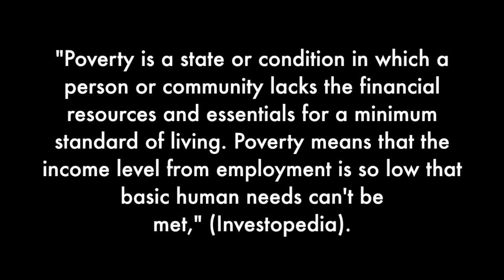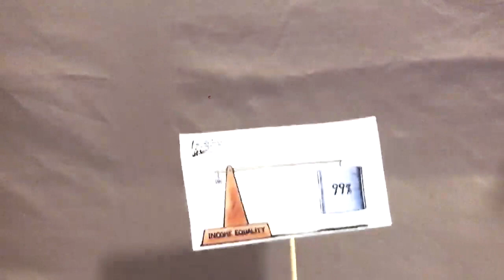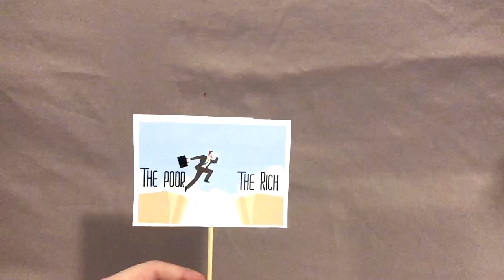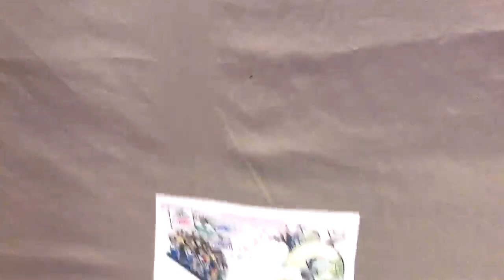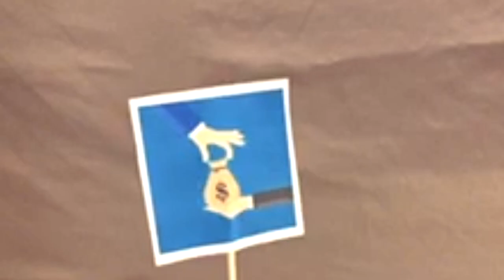Poverty and Income Distribution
This video is about Poverty and Income Distribution explained in economic terminology. Created by Marisa and Riley for Econ 7th period.